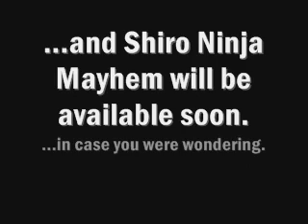XSF Force- test video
What if Contra, Bionic Commando, and Shinobi all got together in one game? You'd get this.